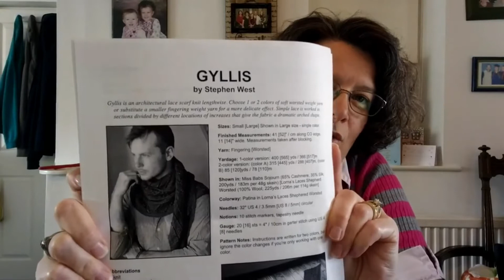Episode 13 - You Can't Buy It at Pound World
Annabelle discusses a bit about her philosophy of gift giving as well shows off her first Christmas knitting project

Show Notes
People